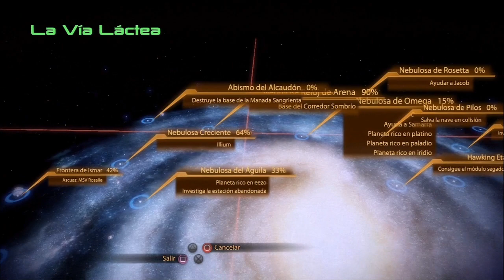Mass Effect 2 | Episodio 45: Misión de Lealtad de Jacob